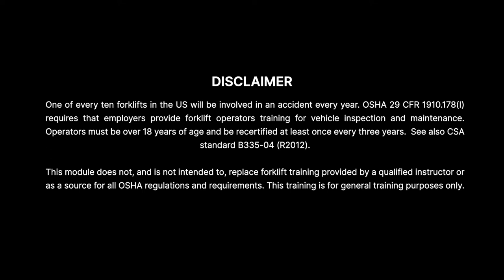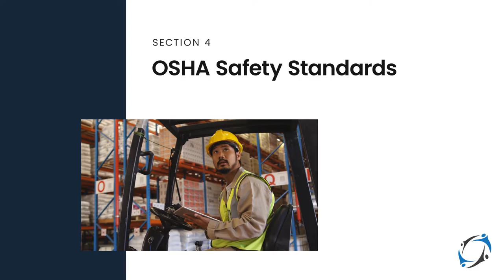Forklifts: Pedestrian Safety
Forklifts are essential tools for many workplaces, but they also pose a significant safety risk to pedestrians. Our Forklifts: Pedestrian Safety course is designed to help prevent accidents and injuries by providing comprehensive training on the safe operation and use of forklifts around pedestrians.

In this video training course, employees will learn about the potential hazards associated with forklift operation and pedestrian traffic in the workplace. They will also gain knowledge on how to identify hazards and how to control risks, as well as best practices for safe operation of forklifts in pedestrian areas.

It doesn’t matter if you’re a new or current client. We get it, compliance and keeping up with training can be difficult. Fill out the form below and get real help. It’s that easy. A dedicated training advisor will help you get the best courses for you and your company. No-hassle, no-pressure.